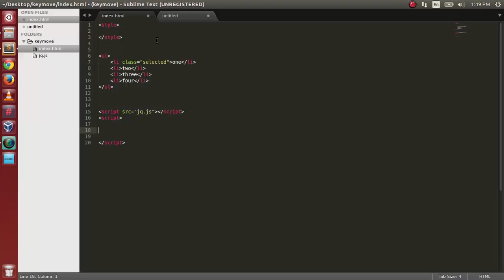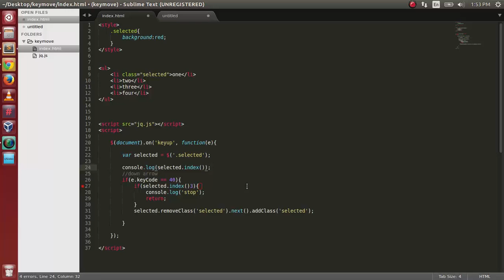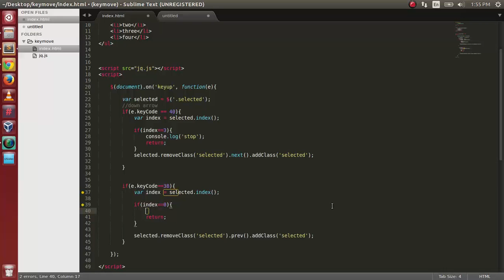jquery ux - key up, down, list selection, highlight, custom